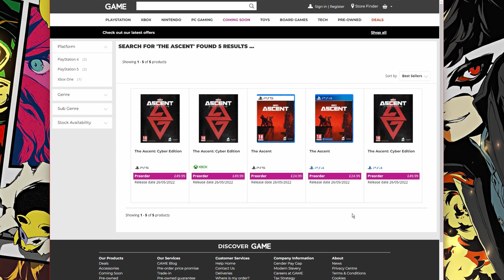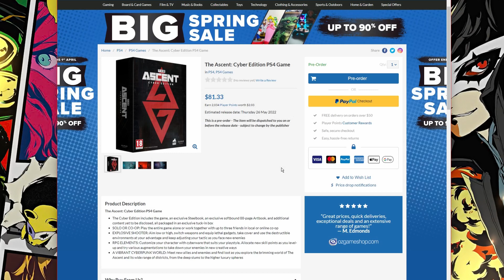Upcoming: The Ascent Cyber Edition